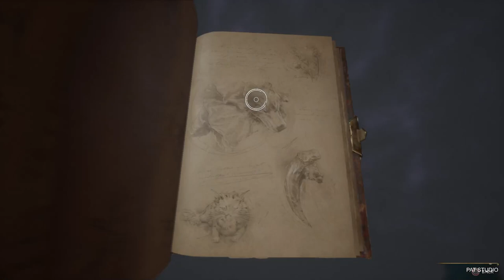TALK TO THE MUTTERING MAN ACKLEY BARNES HOGWARTS LEGACY GAMEPLAY PART 45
I NEED MONEY BUY PS5 CONSOLE DONATE PLEASE.YOUTUBE STINGY GIVE ME $10 PER MONTH ONLY.I NEED MONEY BUY FOOD AND NEW GAMES HELP ME WATCH MY PLAYLIST ADS LIKE MY VIDEOS AND DONATE IF YOU CAN.THANK YOU FOR SUPPORTING PATSTUDIO GAMES.